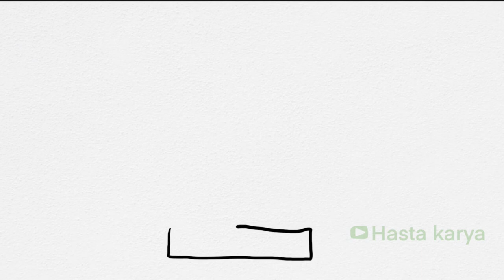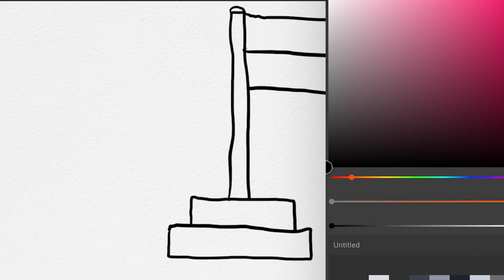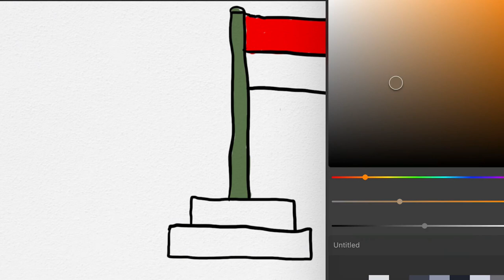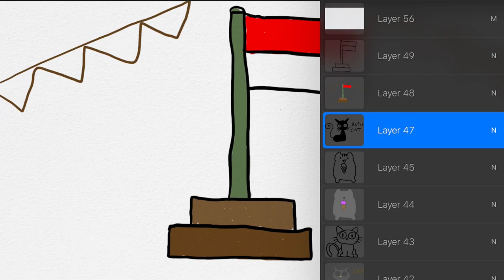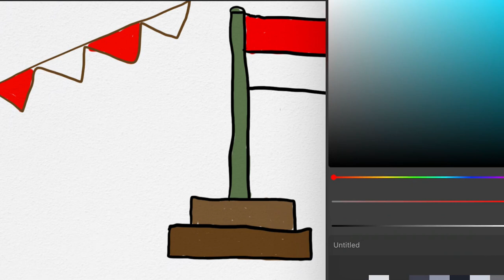PAUD Menggambar & Mewarnai Bendera Merah Putih Indonesia untuk Anak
Hey kali ini kita belajar Menggambar & Mewarnai Mewarnai Bendera Merah Putih Indonesia bersama anak-anak TK A & TK B. Ayo ajak anak-anak yang lain untuk bergabung untuk belajar menggambar & mewarnai.